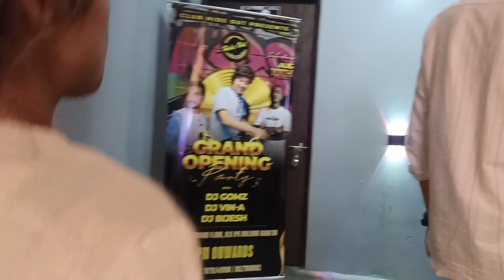22nd SIKKIM PRESS CLUB FOUNDATION DAY CELEBRATION @chitish7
22nd Press Club Foundation Day Celebration @chitish7

For more Vlog & Videos follow my Channels

I will come up with best contents in coming days till than keep supporting and loving me.

THANK YOU ALL FOR EVERYTHING ❤️..KEEP SUPPORTING